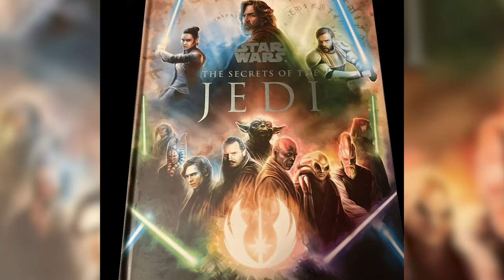The True Meaning of Balance in the Force According to Lucas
Balance in the Force has sparked debates among fans for years.

The true meaning of balance, as clarified by George Lucas, is not an equilibrium between light and dark but living in the Light Side. Lucas emphasizes that balance is achieved by suppressing the dark side and nurturing the light, symbolizing the triumph of positive emotions and selflessness over negative ones like fear and hate.

I look to Eastern philosophies to explain the Prime Jedi mural on Ahch-To. A figure shown half in light and half in dark. Both elements are necessary and not inherently good or evil.

The discussion extends to the Mortis Gods in "The Clone Wars" series, where the characters personify the light, dark, and the balance between them, further illustrating the nuanced nature of the Force. Balance in the Force transcends the simple dichotomy of good and evil, echoing real-world philosophies. It's about nurturing the light and controlling the dark, reflecting the complexity and depth of the Star Wars mythology and its lasting appeal.

Sources / Related Info
Ultimate Star Wars: New Edition
The Lightsaber Collection
The Star Wars Archives 1977–1983

- New Star Wars Fan? Start Here!